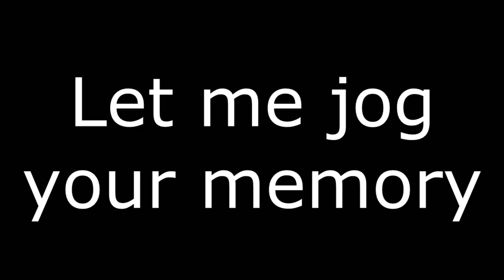Change-up - Rhys Sucks at Richard Burns Rally #6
Part The Sixth, in which things get... different.